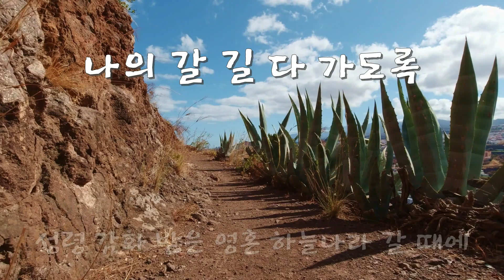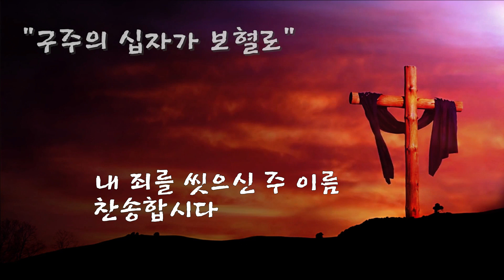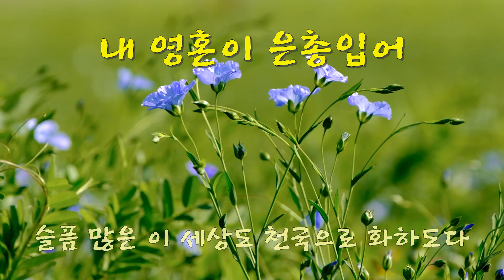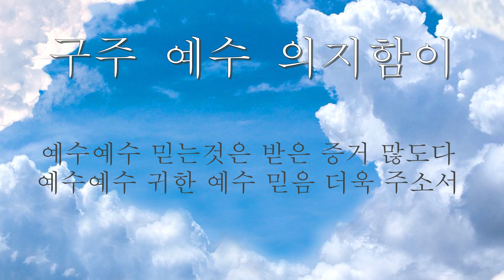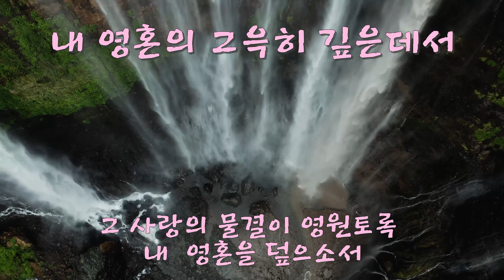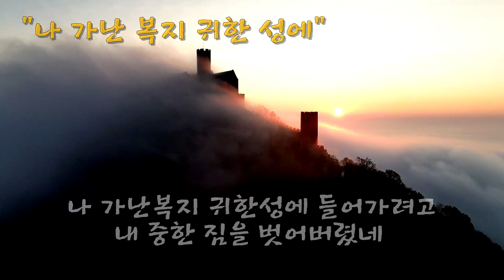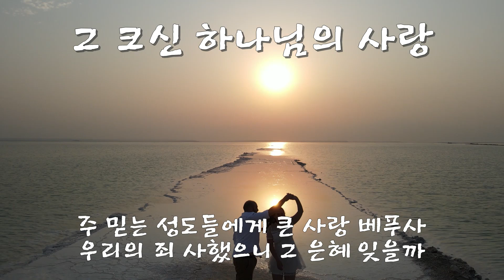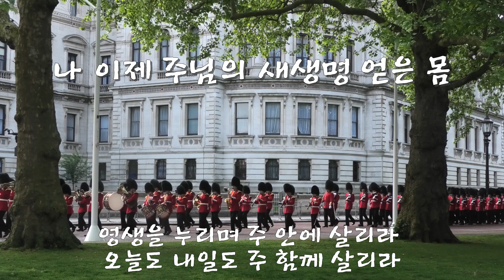찬송가 모음 연속듣기~ 은혜로운 기도음악 [중간광고 없는] 찬송가 violin music 바이올린/추천/고음질/찬송가/복음성가/BEST